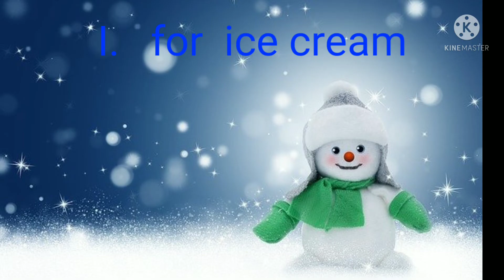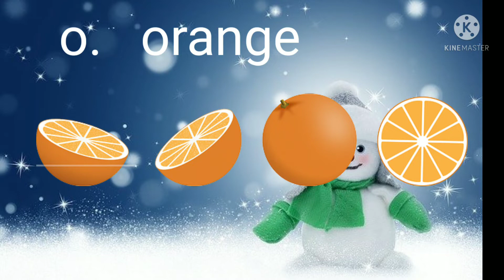a for Apple b for banana.abc.fruits name.fruit.alphabet.preschool video.phoneticsong.childrens music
अ से अनार, आ से आम,वर्णमाला, क से कबूतर,abc rhyme, alphabet letters, nursary rhyme, educational vide
abc.abc song.abcd.animals name.Abc song for kids.learn alphabets for kids.Alphabet song for children

a for Apple b for ball.abc.abcd.alphabet song for kids.preschool video.phonetic song.childrens music

abcd rhymes
alphabet song

abcd rhymes
alphabet song

अ आ इ ई उ ऊ ए ऐ ओ औ,हिंदी वर्णमाला,a se gya tak,hindi alphabets,सचित्र,hindi varnamala chart,हिन्दी वर्णमाला उच्चारण,a se anar in hindi,अ से अनार,आ से आम,हिंदीवर्णमाला,हिंदीस्वरव्यंजन,a se anar aa se aam,a se anar,K se kabutar,ख से खरगोश,बालगीत,असेअनार,hindiswar,asenar,imli,anar,kamal,hindigyan,school,gyan,varnmalageet,aa aam,anar aam imli aam,ikh,असेअनार,क से कबूतर ख से खरगोश,कखगघचछजझ,हिन्दीवर्णमाला,कखगघच,Hindi English Pathshala,अ से अनार,अ से अनार आ से आम ई से इमली,अ से अनार आ से आम,a se anar,a se anar aa se aam,अ से अनार आ से आम ई से इमली उसे उल्लू,अ से अनार क से कबूतर,K se kabutar,K se kabutar kh se khargosh,क से कबूतर ख से खरगोश,क से कबूतर ख से खरगोश ग से गमला,क से कबूतर उड़ा रहे थे,क से कबूतर ख से खरगोश ग से गमला घ से घड़ी,अआइईउऊएऐओऔ,अआइईउऊएऐओऔअंअः,कखग, Kkhg,हिन्दी वर्णमाला,हिन्दी वर्णमाला चार्ट,हिन्दी वर्णमाला उच्चारण,हिन्दीस्वर,स्वरa se anar,K se kabutar,Hindi English Pathshअ से अनार आ से आम,अ से अनार,अआइईउऊएऐओऔ,आ से आम,इ से इमली,क से कबूतर,क से कबुतर,क से कबूतर ख से खरगहिन्दीस्वर,स्वर व्यजन,a se anar aa se aam,k se kabutar kh se khargosh,kkhg,hindi swar,hindi varnamala,Hindi English Pathshala,अ से ज्ञानी तक अनाराम,अ से ज्ञ,अ आ इ ई उ ऊ ए ऐ ओ औ,Hindi varnmala,हिंदी वर्णमाला,a se gya tak,with picture,for children,hindi varnamala chart,हिन्दी वर्णमाला उच्चारण,कखगघचछजझ,कसेकबूतरखसेखरगोशala,अ से ज्ञ तक song,अ से ज्ञ तक वर्णमाला,अ से ज्ञ तक englisई

,अ से ज्ञानी तक अनाराम,अ से ज्ञ,अ से ज्ञ तक लिखना,अ से ज्ञ तक वर्णमाला in english,अ आ इ ई उ ऊ ए ऐ ओ औ,rhymes,Hindi varnmala,हिंदी वर्णमाला,a se gya tak,A aa i,hindi alpha